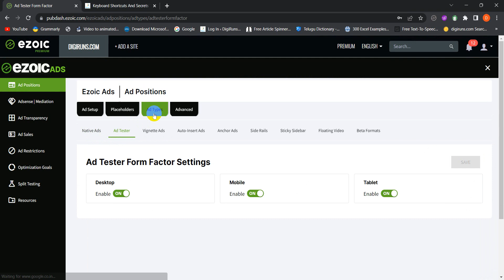How to Enable Side Rail Ads in Ezoic | How to Enable Google Side Rail Ads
In this video tutorial, you can learn how to How to Enable Side Rail Ads in Ezoic | How to Enable Google Side Rail Ads